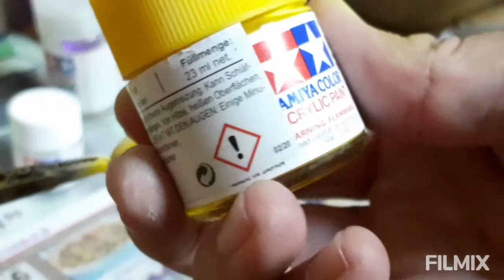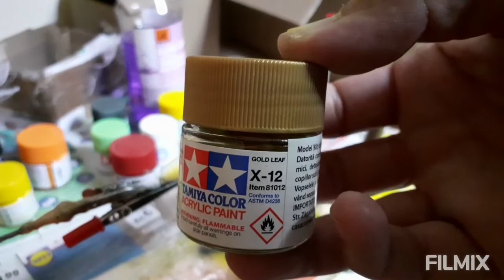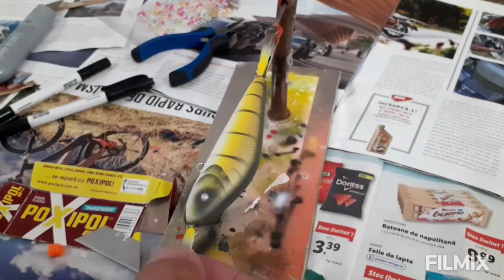Painting and fishing my handmade lure glider-First part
Using Tamya paint
Using airbrush adler AD7770